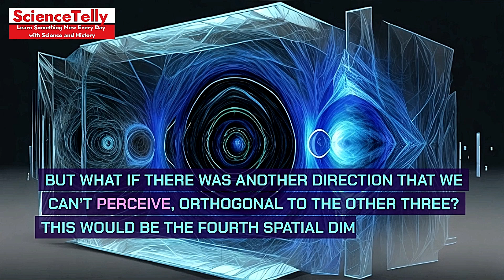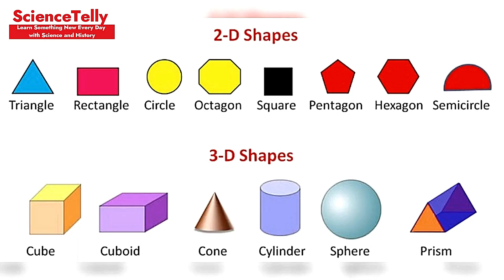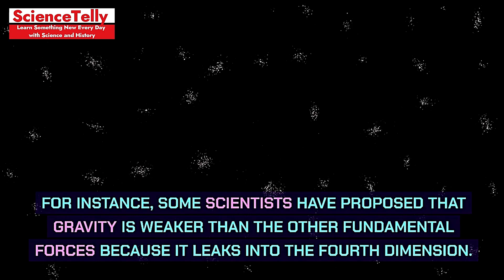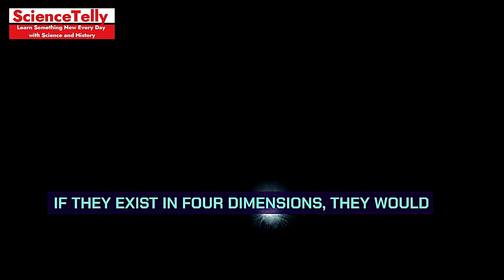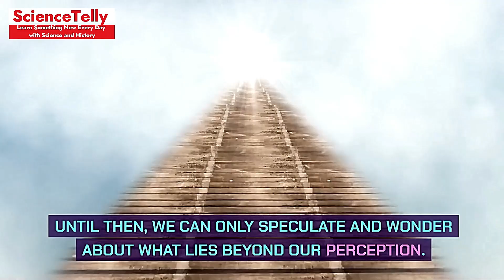Unveiling the Mystery: The Fourth Dimension and Beyond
Description: Embark on a cosmic journey with Sciencetelly as we delve into “Unveiling the Mystery: The Fourth Dimension and Beyond”. Is our universe merely a shadow of a larger dimensionality? Can we perceive or even access the fourth dimension? In this eye-opening video, we explore the enigmatic concept of higher dimensions and question the limits of our spatial understanding. 🌌🔭✨